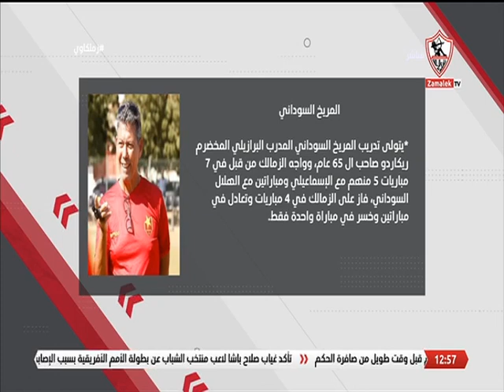محمد صبري هيقولك على كل المعلومات اللي محتاج تعرفها عن فريق المريخ السوداني قبل مواجهة الزمالك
محمد صبري هيقولك على كل المعلومات اللي محتاج تعرفها عن فريق المريخ السوداني قبل مواجهة الزمالك - زملكاوي